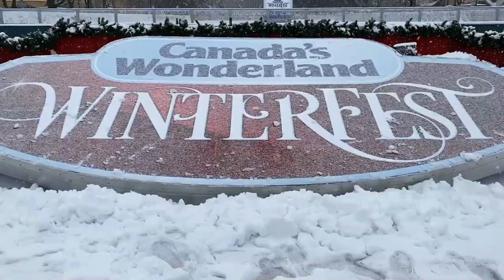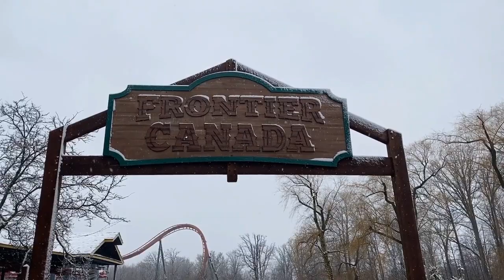Canada's Wonderland Virtual Winterfest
Coming Soon, Canada's Wonderland Virtual Winterfest.